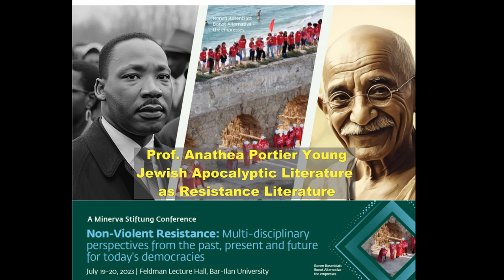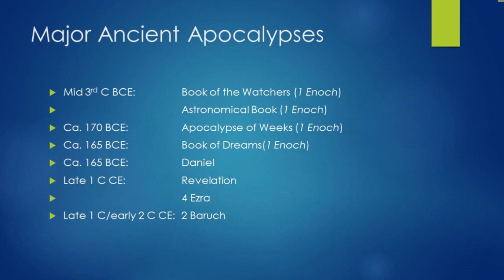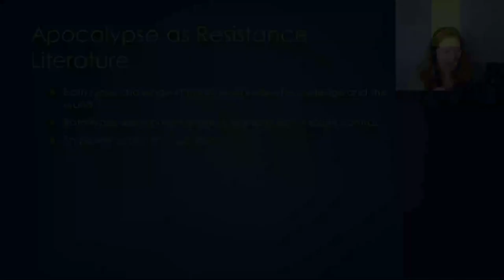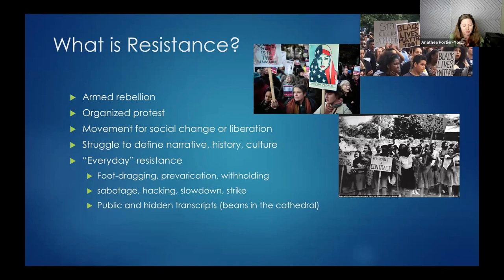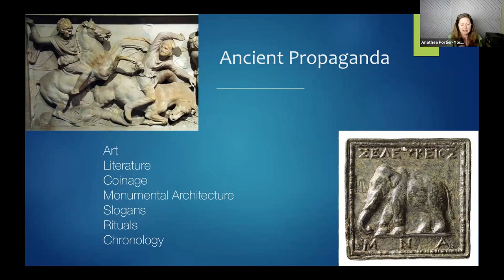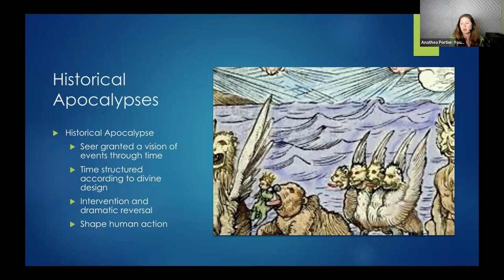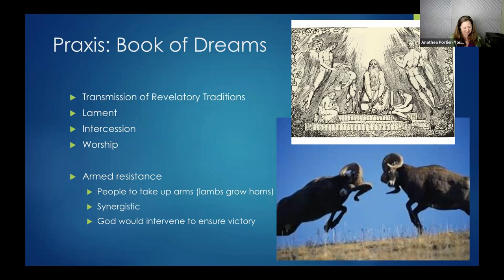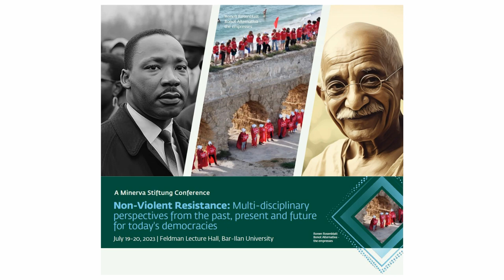Anathea Portier Young - Jewish Apocalyptic Literature as Resistance Literature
Anathea Portier Young (Duke University) - "Jewish Apocalyptic Literature as Resistance Literature" in A Minerva Stiftung Conference on "Non-Violent Resistance: Multi-disciplinary perspectives from the past, present and future for today's democracies"
July 19-20, 2023, Feldman Lecture Hall, Bar-Ilan University